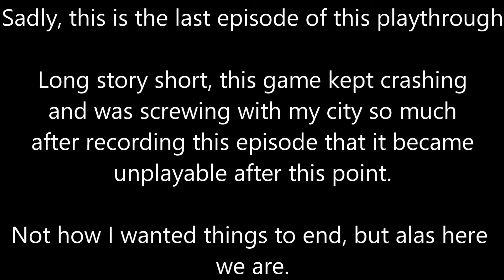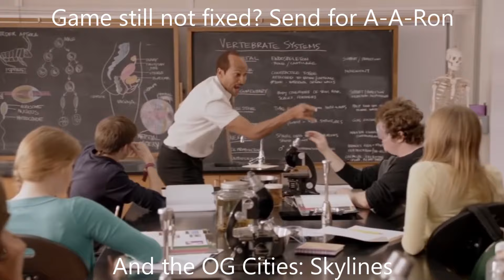Cities: Skylines II | Thursday Island | Episode 5: Yeah I'm Done Here (finale)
This game has gotten worse since Economy 2.0, so much it's made developing my city too tough. After this episode was recorded as I was getting Episode 6 filmed, the game kept crashing on me due to a faulty mod I was using. Then, when I removed it, another deathwave hit that killed my city off (literally). Between this and all the shenanigans, I've decided to end my playthrough and quit this game for the time being until it gets fixed once and for all. For now, it'll be OG Cities: Skylines until then.